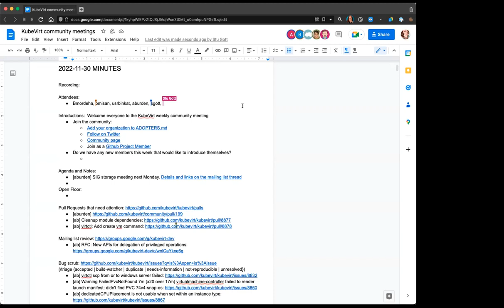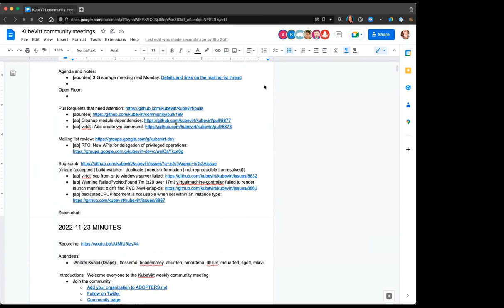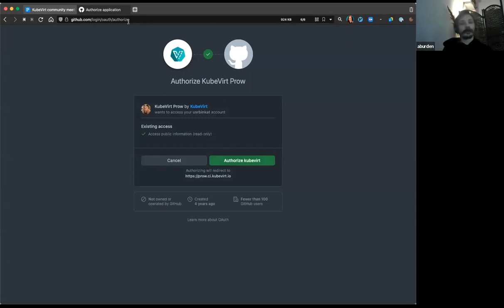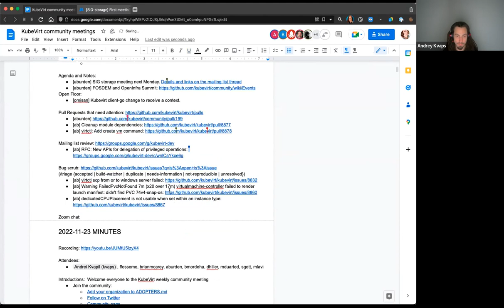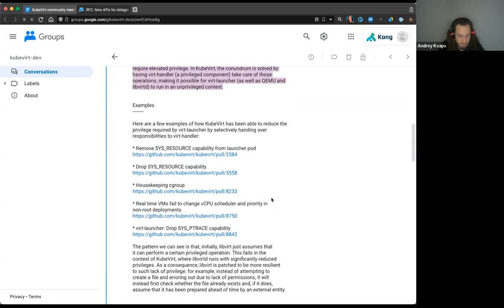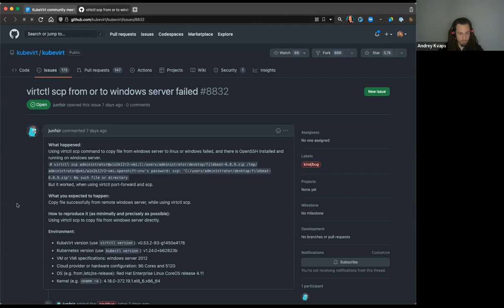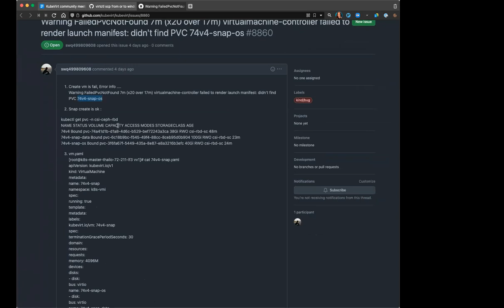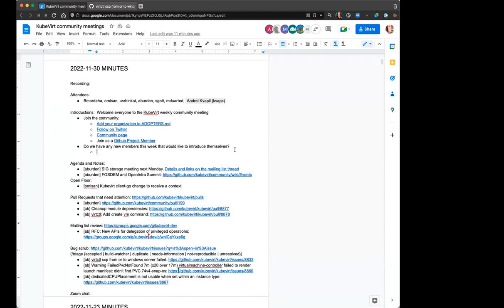KubeVirt Community Meeting 2022-11-30